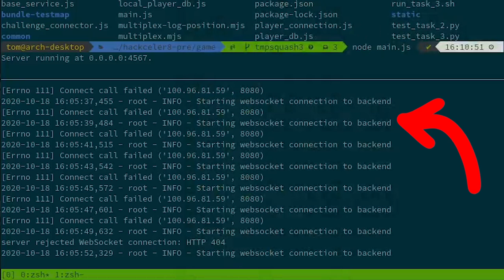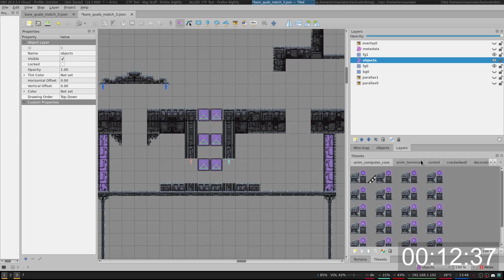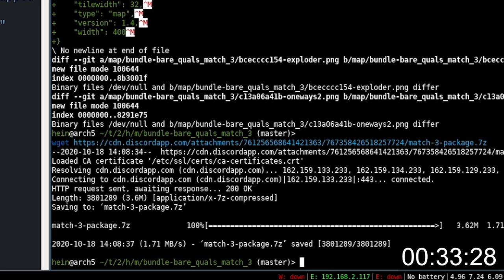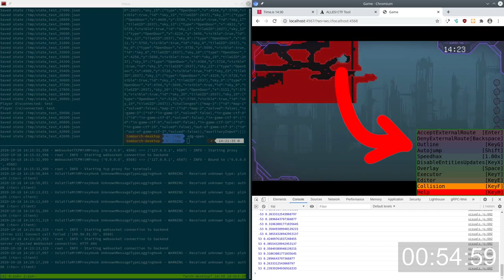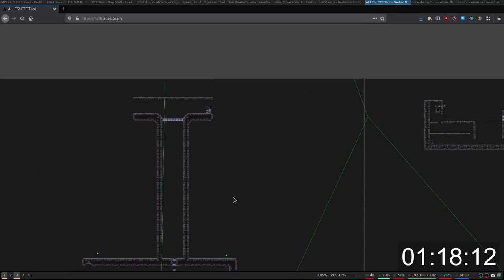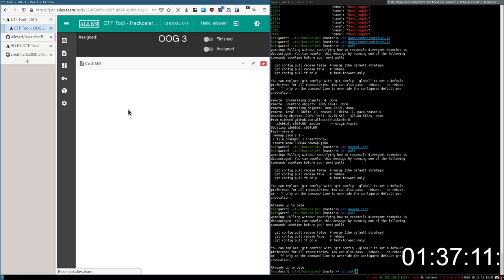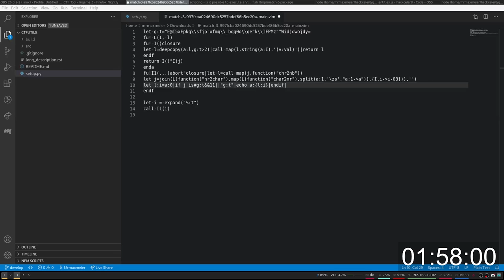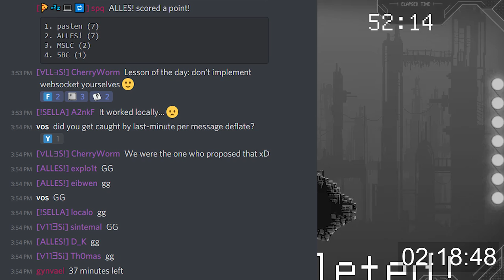How Hacking Actually Looks Like - ALLES! CTF Team in Real Time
Get a unique insight into how hacking really looks like. This is a live recording and commentary of the ALLES! CTF Team playing the Google CTF finals hackceler8.

After we have placed 8th in the Google CTF 2020, we were invited to a special finals event, which was speed hacking against 3 other teams. Unfortunately we only got 2nd place in our group, but I'm still proud of what this team has built in a short amount of time.

00:00:00 - Introduction to hackceler8
00:02:30 - Tooling Overview
00:10:37 - Preparations Summary
00:11:16 - Phase 1: Bare/Stripped Map
00:30:17 - Map Overview
00:36:14 - Web/Software Engineering is Useful for Hacking!
00:44:38 - Phase 2: Getting Client and Server Sources
00:53:38 - Finding the Red Key
01:09:10 - Did you expect more hardcore hacking?
01:11:12 - First Proxy Issues
01:16:13 - Solving the Door Control Challenge
01:18:44 - Proxy Works Again!
01:37:50 - Phase 3: The Game is Live!
01:55:06 - Accept Broken Proxy and Start The Game
01:59:20 - pasten wins.
02:06:40 - First Flag for ALLES!
02:27:50 - Seventh and Last Flag for ALLES!
02:30:09 - Match Completed!

-=[ ❤️ Support ]=-

-=[ 🐕 Social ]=-